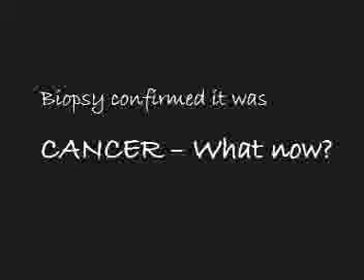Prostate Cancer: My Experience 3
Patient felt frustration as doctor was not willing to divulge information.